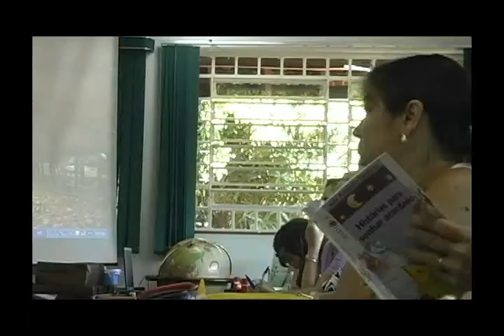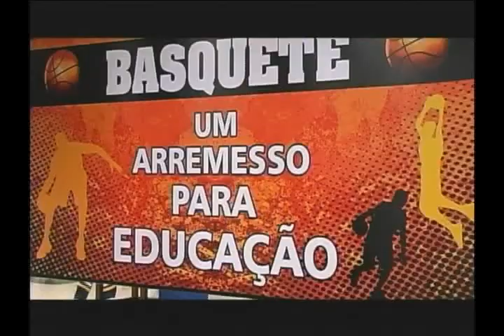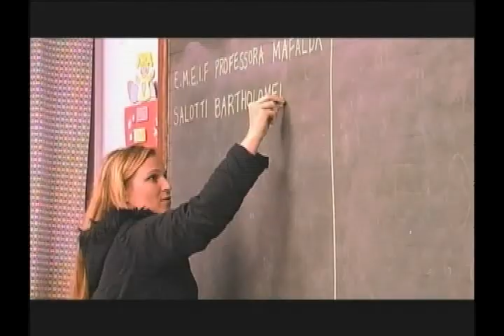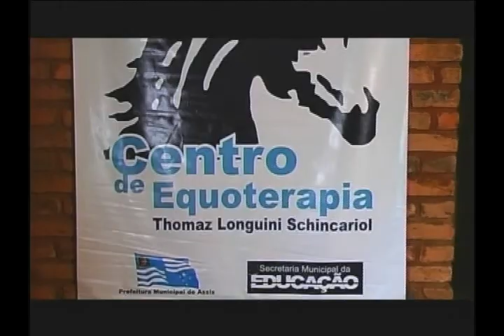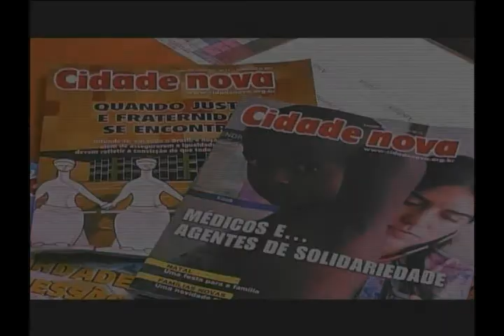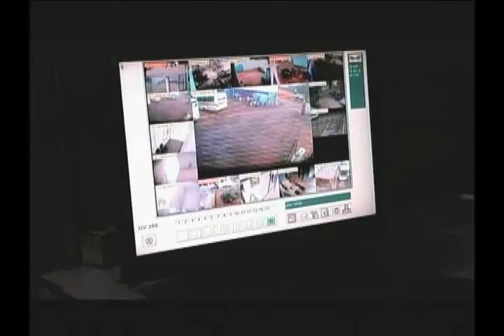Instuticional.wmv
Vídeo institucional da Secretaria Municipal da Educação de Assis. Contempla todos os projetos desenvolvidos pela instituição.